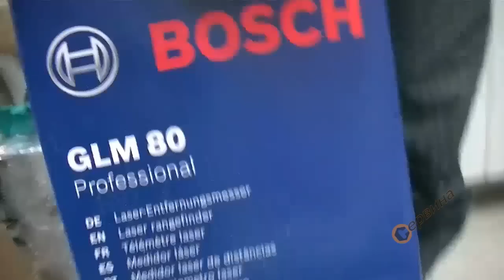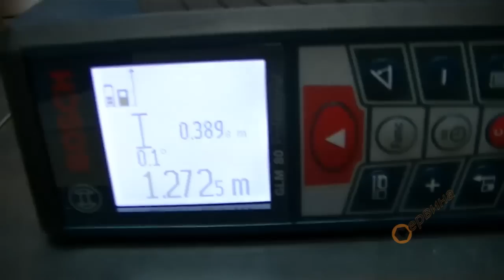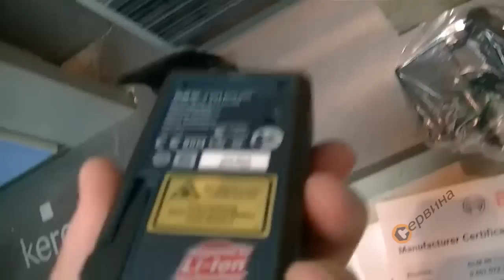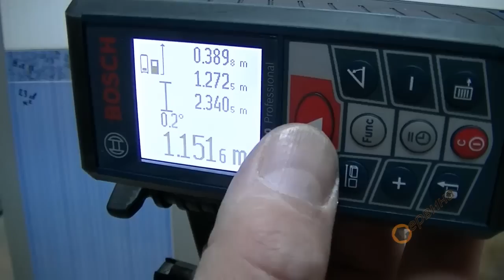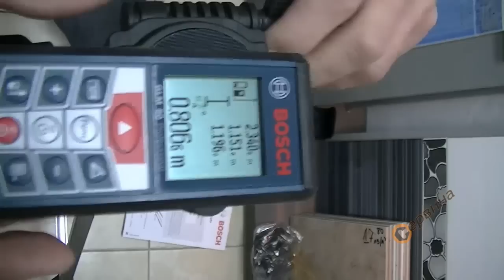Лазерна ролетка Bosch GLM 80 0601072300 - 80м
- Нова функционалност чрез вграден 360° датчик за наклони
- До 25000 единични измервания с едно зареждане на литиево-йонната батерия
- Автоматично запаметяване на последните 20 измерени стойности и една константа
- Удобен дисплей с подразбиращи се бутони
- Автоматично завъртащ се, осветен дисплей за оптимална четливост
- Идеален за майстори по покривите, подови настилки, сух строеж, архитекти, художници, електрически техници
- Възможност за зареждане през стандартен Micro-USB порт
- Надежден помощник на всяка строителна площадка